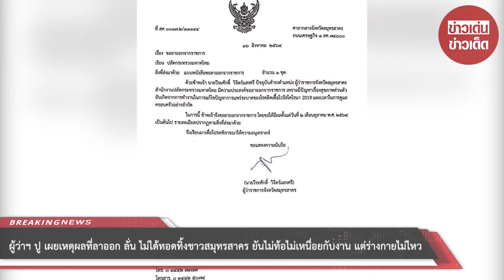ผู้ว่าฯปู เผยเหตุผลที่ลาออก ลั่น ไม่ได้ทอดทิ้งชาวสมุทรสาคร ยันไม่ท้อไม่เหนื่อยกับงานแต่ร่างกายไม่ไหว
ขอบคุณข้อมูล:
ขอขอบคุณข้อมูลจาก: